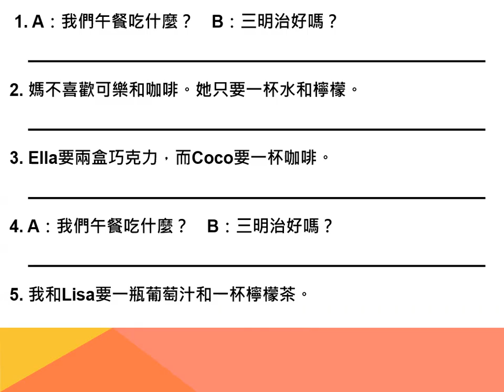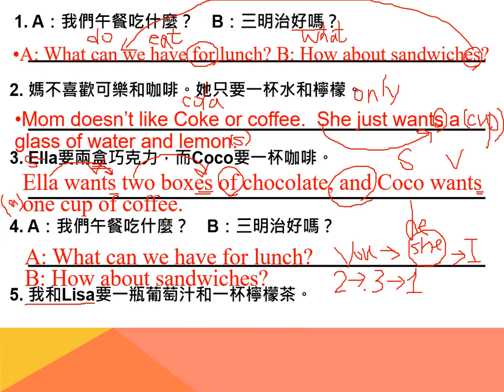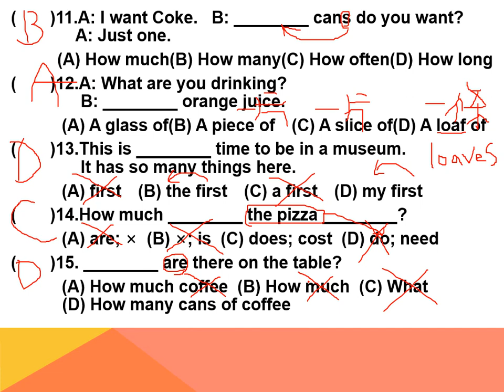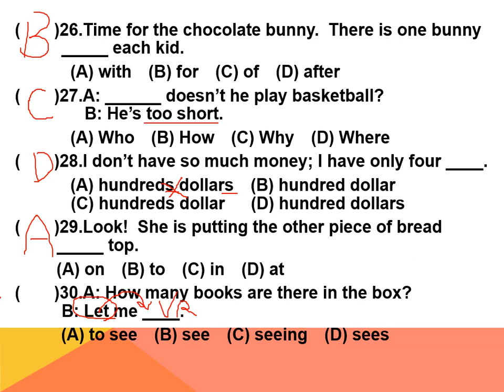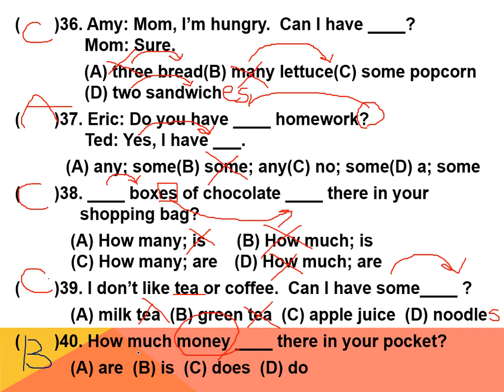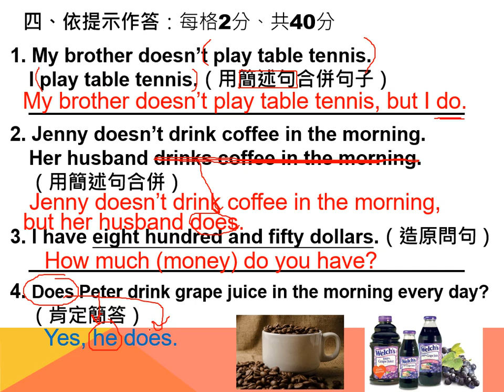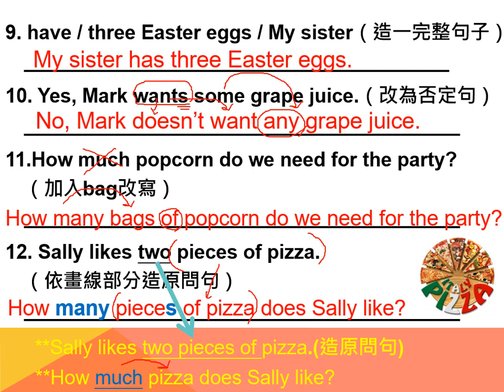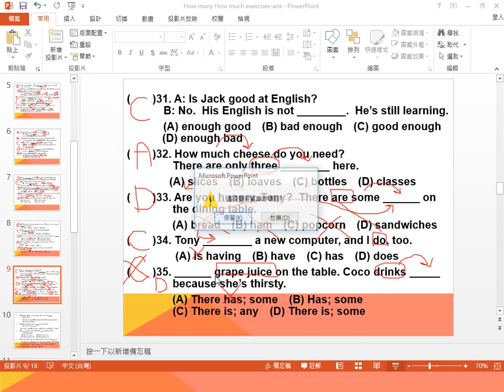How many與How much練習題講解-20190619